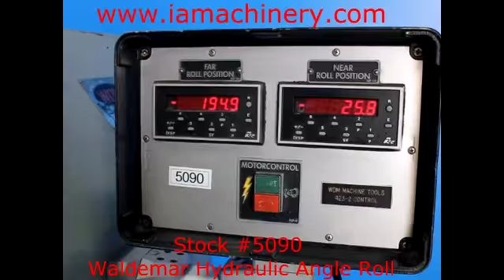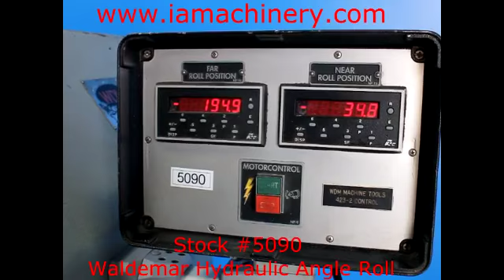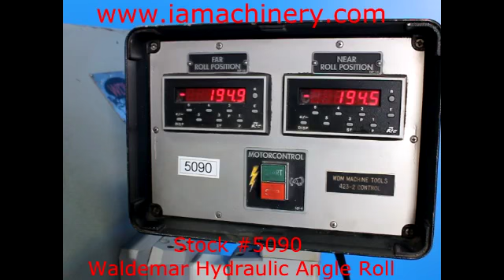Stock #5090 - Waldemar Hydraulic Angle Roll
5090  -  Waldemar Hydraulic Angle Roll

Manufacturer: Waldemar
Model: AR- 50
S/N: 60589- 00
Year: 2000

Specifications:
Capacity:
     Angle Leg Out 5" x 5" x 1/2"
     Round Tube 7" x 11 Ga.
     Square Tube 4" x 3/16"
     Rectangle Tube 5" x 2" x 1/4"
     Square Bar 3"
Number Of Driving Rolls 3
Roll Diameter 15"
Shaft Diameter 6"
Bending Pressure 55 Tons
Rolling Speed (Variable) 0- 24 FPM

Equipped With:
Digital Readouts On Bottom Moving Rolls
Three Roll Drive
Remote Pendant Hand Controls
Horizontal/Vertical Operation
6 Way Powered Guide Rolls
Extra Dies
Horsepower: 20